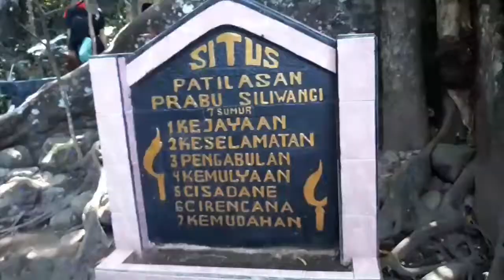Jalan jalan ke cibulan balita lucu ngeliat dan ngasih makan ikan dewa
Assalamualaikum Maaf ya teman-teman kalau aku lama nggak upload video Sebab aku pulkam dan di kampung sinyalnya susah banget teman-teman Maaf telat ya Aku mengucapkan minal aidzin wal faizin